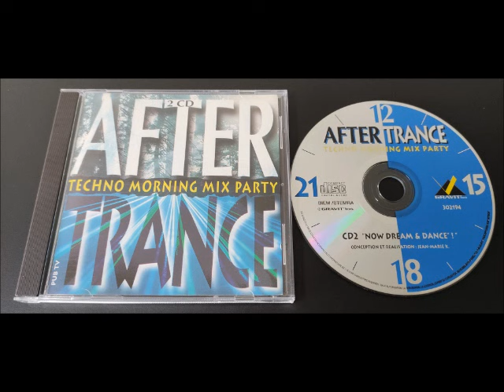After Trance - Techno Morning Mix Party CD.02 (Now Dream & Dance!) 1995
2-01 Hanson & Nelson– Move In Motion (Part 2) 7:37
2-02 Vinyl Blair– Trancepotter 3:46
2-03 Speedy J– Pepper 4:29
2-04 Avalon (12)– Harlequin 4:44
2-05 H2O (13)– Sunday Chatoon 3:51
2-06 Hyber Nation– Quicksilver 4:48
2-07 Maurizio– Domina (Carl Craig's Mind Mix) 3:31
2-08 39 Orbits– 39 Orbits Theme 5:49
2-09 Cyberotic– Rising Sun 3:53
2-10 Young American Primitive– Over And Out 5:42
2-11 Air Liquide– If There Was No Gravity 7:32
2-12 Pills– E.Men 8:11
2-13 Snowdome– Murdoch Most Foul (One Way System Remix) 5:37
2-14 JP*– Special Mental Reverbe For Everyone 0:43